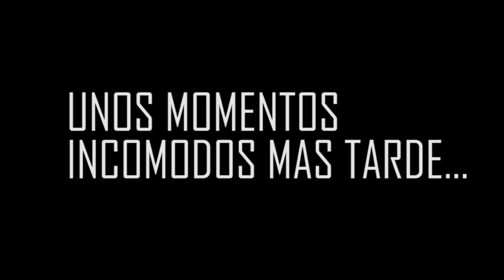MI EX NOVIA APARECE EN MI LUNA DE MIEL EN ROBLOX!!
EN ESTE NUEVO VIDEO MI EX NOVIA APARECE EN MI LUNA DE MIEL EN ROBLOX!! EN UN CRUCERO Y YO NO ME LO PUEDO CREER!!!